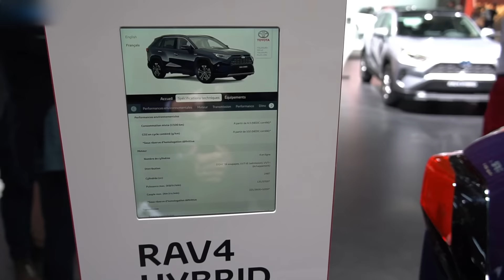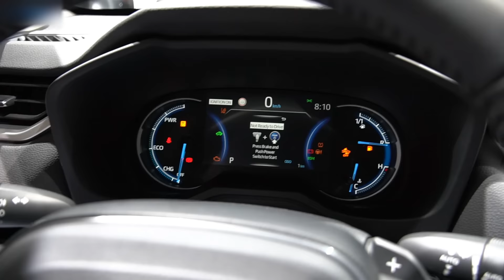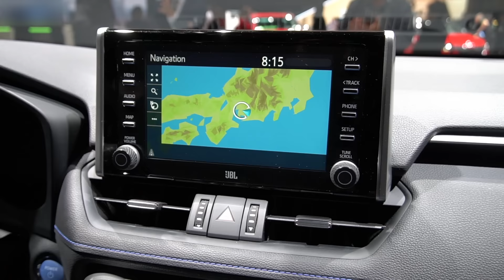Только не 2WD! Тойота РАВ 4 2019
ХОТИТЕ в тест-драйв, отзыв владельца или просто в сравнение автомобилей, пишите сюда